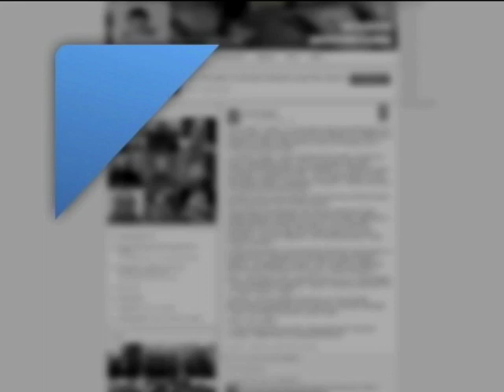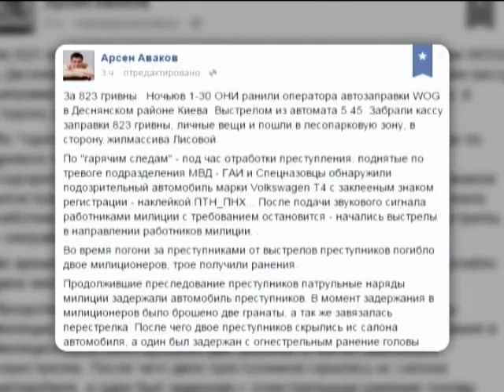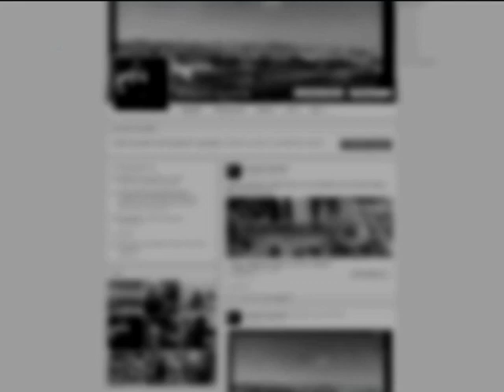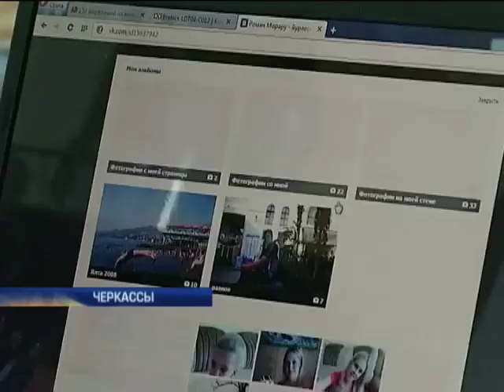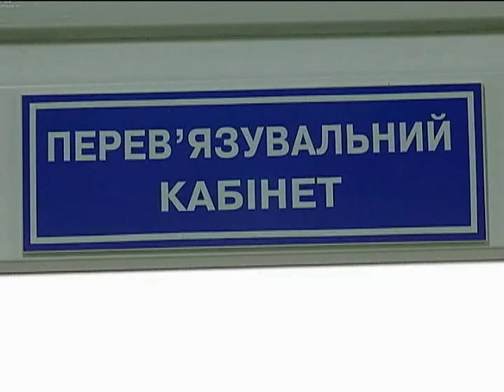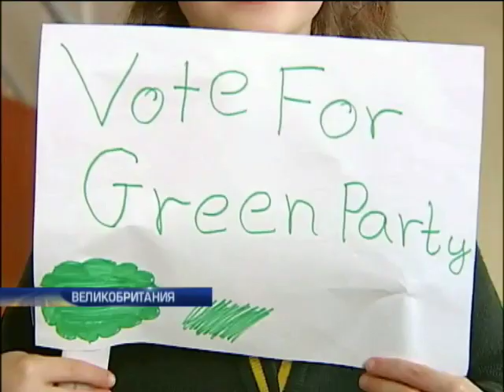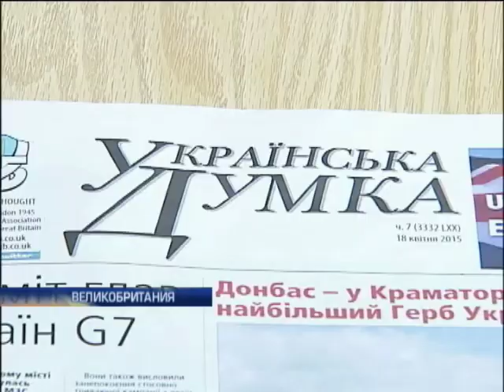Подробности, выпуск за 4 мая 2015 года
Смотрите в этом выпуске: Цена жизни. Кровавая драма под Киевом - из-за нескольких сотен гривен грабители расстреляли милиционеров. Украинцев спасать - неделя коротка. Что сегодня мешает главному мчс-совцу Шкиряку в Катманду? Германию объезжай стороной. В стране - настоящий транспортный коллапс. Байки Залдостанова. Байкер-хирург грозит Львову георгиевскими ленточками.